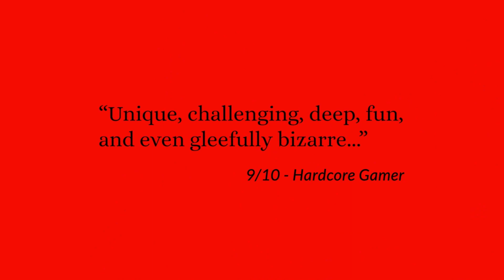Let's! Revolution! Console Launch Accolades Trailer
Let’s! Revolution! is a colorful roguelite puzzle mashup that blends the rules of Minesweeper with procedurally generated mazes. Embark on a perilous game of hide and seek as you flip tiles to uncover the path to your goals. Chase down a cowardly King through the realms of Beebom while facing off against a host of enemies in strategic turn-based combat. Gear up along the way with powerful items and abilities for a final showdown with the King in Beebom City.

Let’s! Revolution! is the first original game from BUCK, a creative services company with a two-decade-long track record of award-winning commercial animation and design. The game features original music and sound design by world-class audio makers Antfood who brought together an international team of musicians to produce an eclectic sound that brings the world and characters of the game to life.